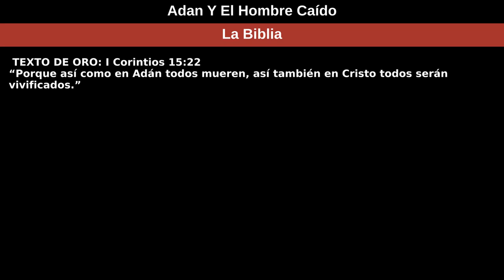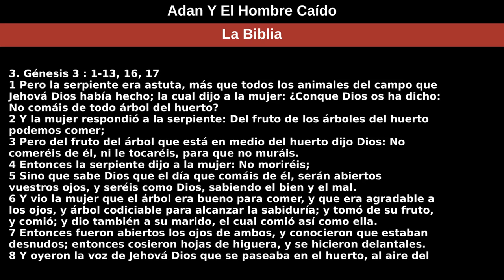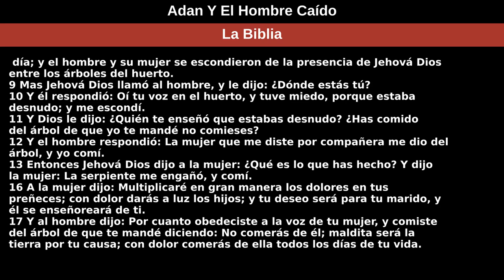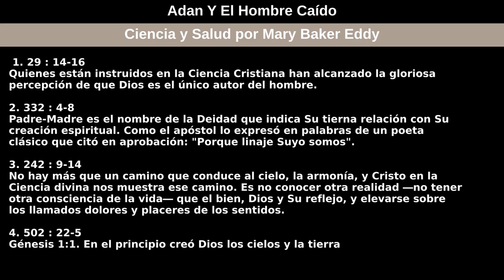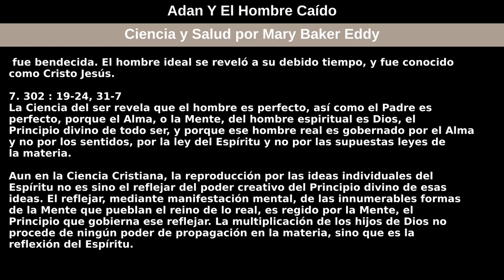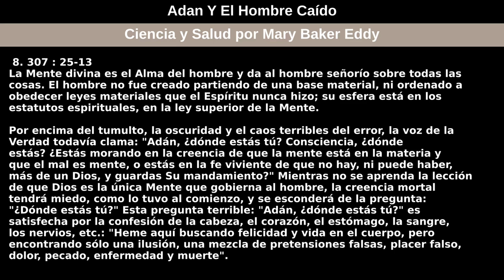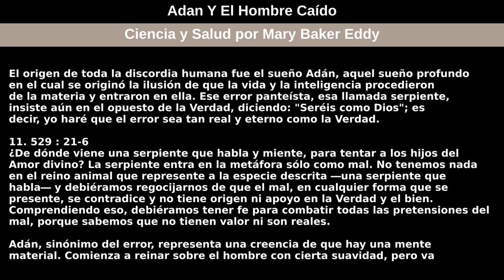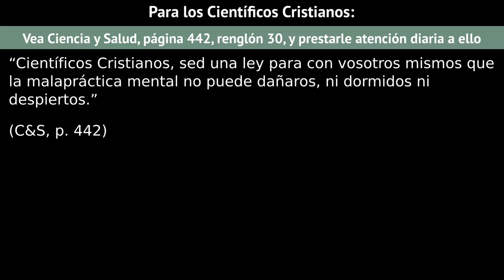10 de mayo de 2020 — Adan Y El Hombre Caído